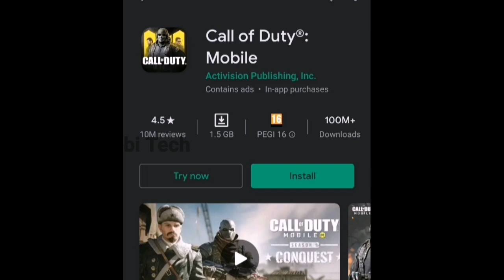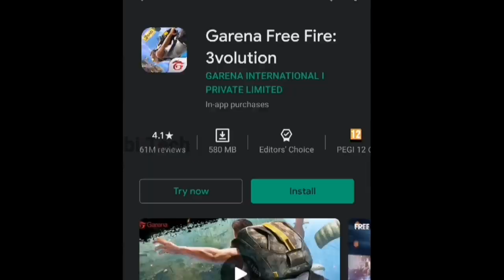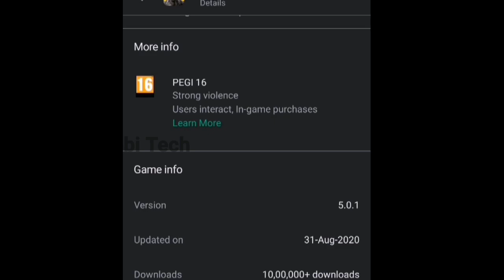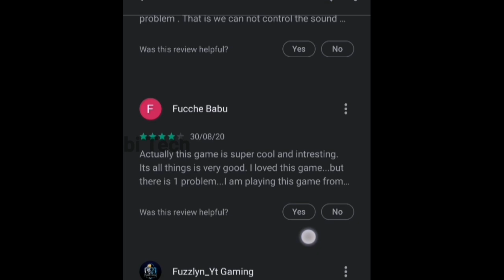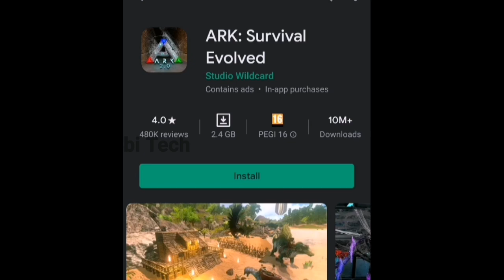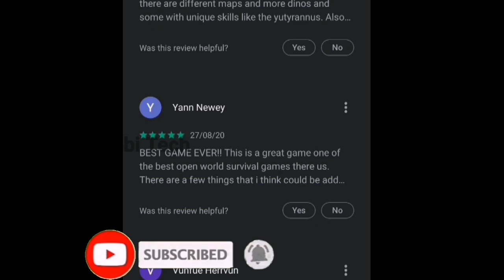PUBG Alternative 5 Best Games Telugu | Pubg Mobile Ban India | Battle Royale Games Telugu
PUBG banned in India, here are 5 other awasome Battle royale gmaes to play online Gmaes, better than pubg mobile.